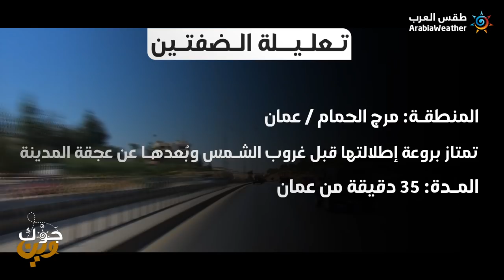جوك وين؟ (تعليلة الضفتين - مرج الحمام)